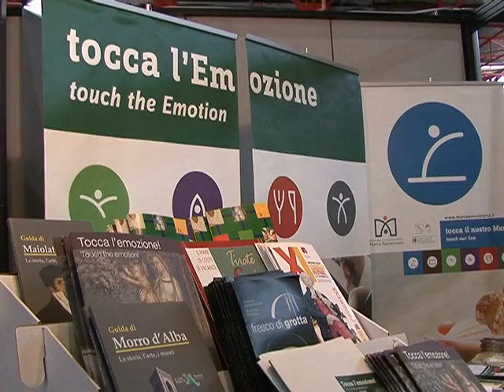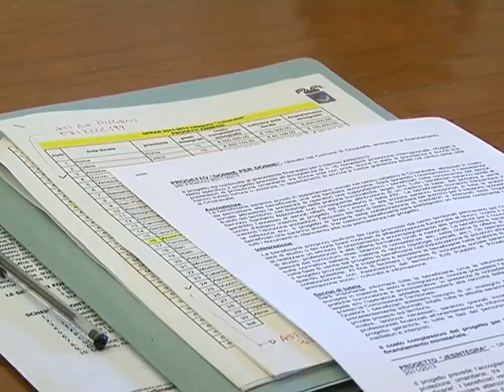TgPro del 09 settembre 2011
TITOLI:
- La presidente su Congresso eucaristico e abolizione delle Province
- Alta adesione allo sciopero della Cgil
- Due nuovi progetti per le donne vittime di violenza e sfruttamento